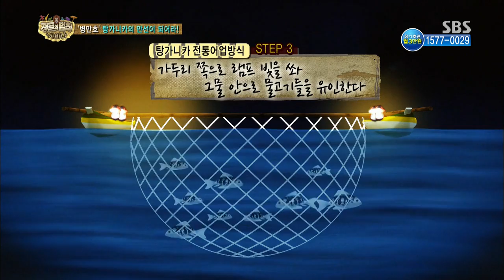정글의법칙 in 사바나 131115 #43(7)